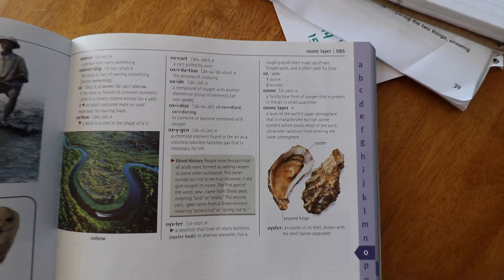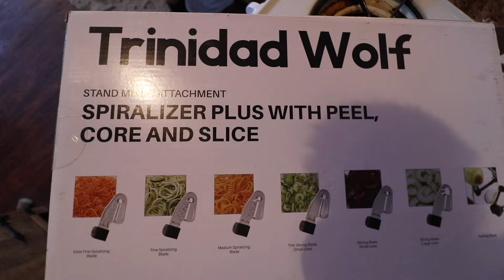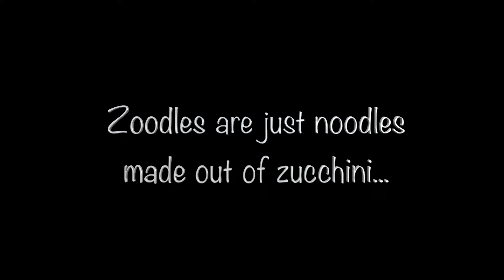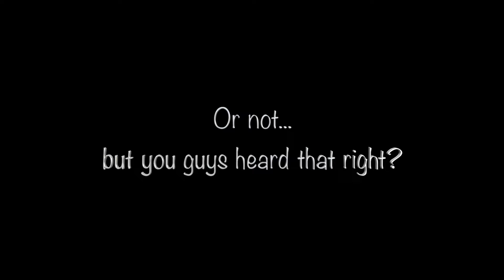Spring Clean Up in Alaska! | The Snow is Finally Melting...Prepping the Property for Summer Projects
We arrived in Alaska during the coldest of the winter season. It was -8 degrees the night we arrived at our little off grid cabin. As the snow begins to melt, we are so excited to clean up the property to gear up for all of the spring & summer projects we have planned! Never been so excited to see some DIRT! Come along with us for a little spring clean up. Thanks for joining us for another video, cheers!

📌 ITEMS USED IN TODAY'S VIDEO (Amazon):
1. Wild Alaskan Salmon oil for dogs
2. Slow feeder dog bowl
3.KitchenAid spiralizer attachment
4. KitchenAid mixer
5. Pork rind breadcrumbs
6. Muenster ancient grains dog food
7. Royal Berkey gravity fed water filter
8. Minnetonka women's slippers

MEATBALL RECIPE:
1/2 lb ground beef
1/2 lb ground pork
1 large egg
1 small onion finely chopped
2 cloves garlic minced
1/2 cup parmesan cheese finely grated
1/2 cup pork rind breadcrumbs
1/2 teaspoon salt
1/2 teaspoon pepper

In a large mixing bowl, add all the meatball ingredients and use your hands to mix well. Prepare meat mixture into meatballs & set aside. Preheat oven to approx 400 degrees. Heat olive oil in a pan, sear meatballs for 1-2 minutes turning to brown all sides. Place the pan with meatballs in the oven & bake for approx 25 minutes or until cooked through. Serve over a bed of noodles or zoodles & serve with your favorite spaghetti sauce!

SONGS PLAYED IN TODAY'S VIDEO:
1. Chemistry-Tape Machines
2. It'll Be Alright-Cody Francis
3. Im Dreaming of You-Candelion feat. Cody Francis
4. Be Free With Me-Sline feat. Frank Moody, Elve
5. Next To Me-Lvly feat. Megan Wofford
6. The Middle-Unknown
7. If I Wrote You a Song-Melanie Bell
8. What I Can't Recall-Constellate

5. 🛒 Check out our Amazon storefront to see ALL of our favorites